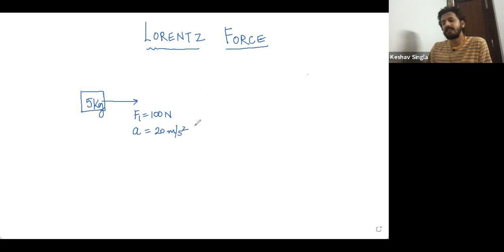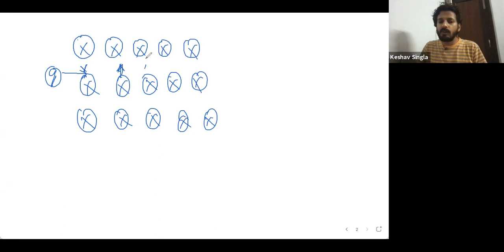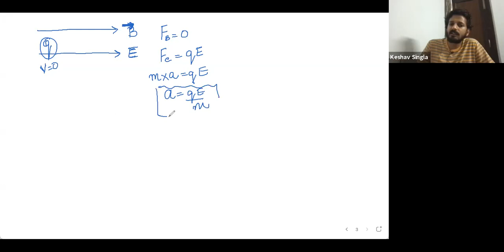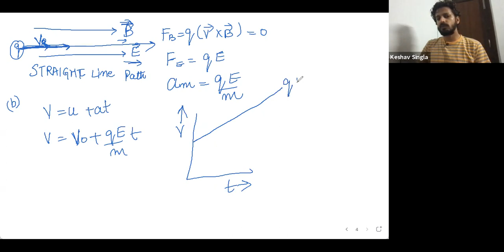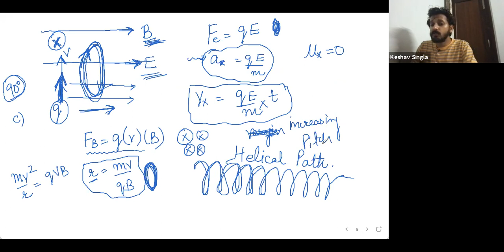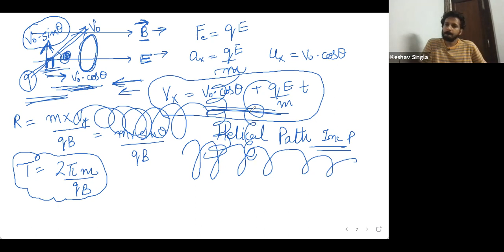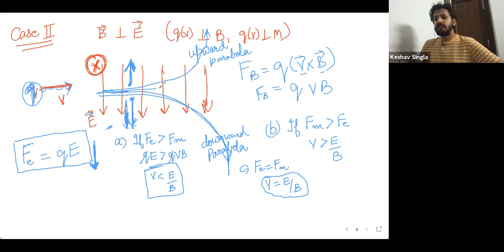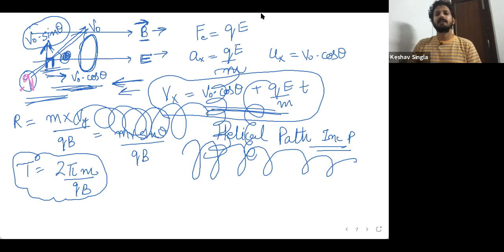Class XII Moving Charges and Magnetism #08 || LORENTZ FORCE